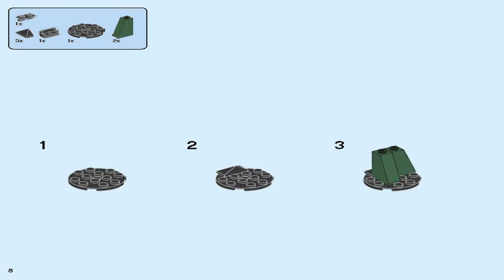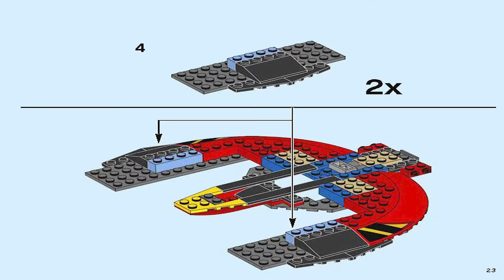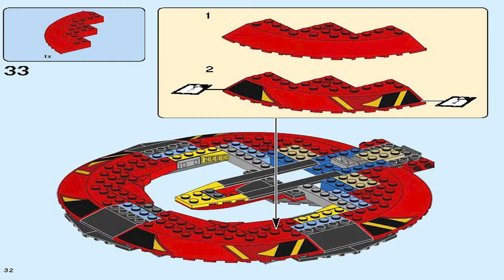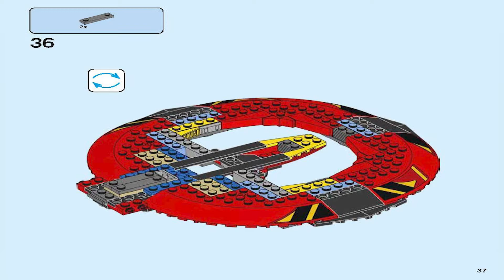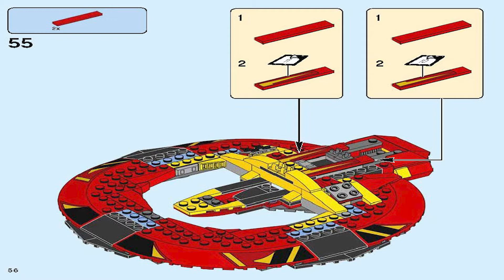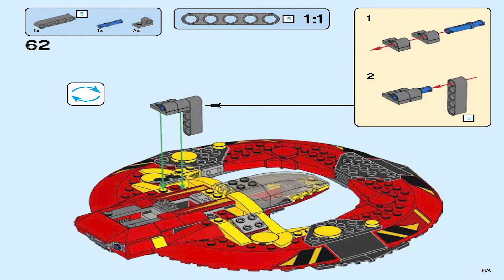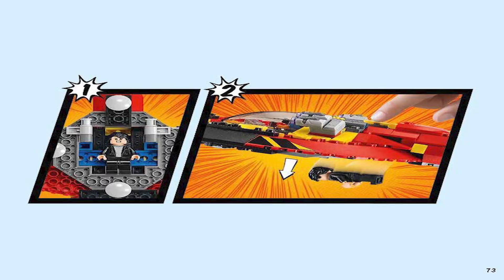LEGO Instructions | Marvel | 76084 | The Ultimate Battle for Asgard (Book 1)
These LEGO Instructions 76084 - The Ultimate Battle for Asgard will guide you through how to build Marvel’s Thor: Ragnarok 76084 Book 1

Pieces: 400

Price: 49.99 / 49.99 / 49.99

Minifigures: 6